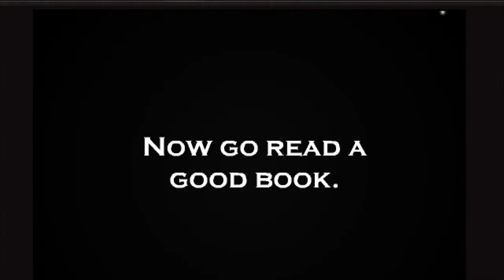Riddle School Gameplay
well where it is my first ever gameplay and sorry about the little text that covers the gameplay i was using a demo so hope you enjoy it